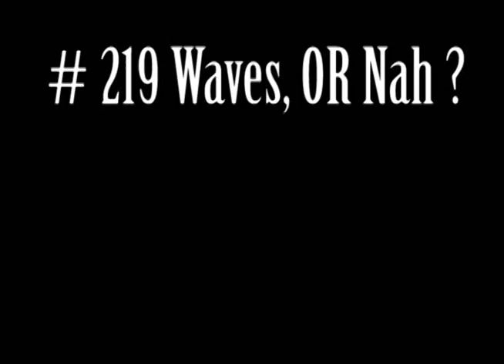Black friday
Black Friday get 1 free DVD with any Bundle purchase